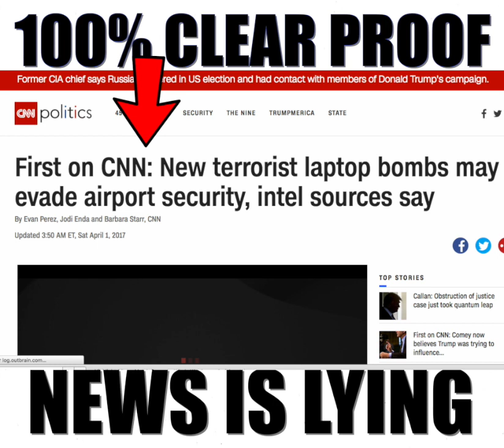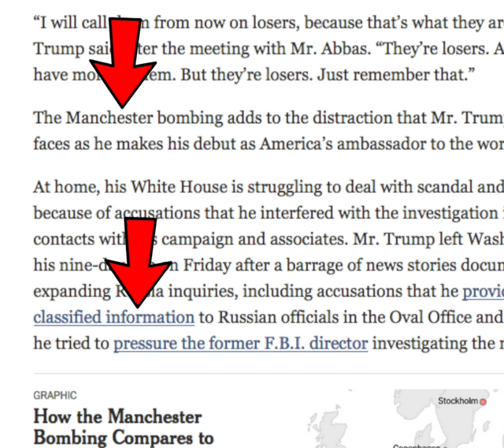100% Clear Proof News Is Lying About Trump Leaking Classified Information To Russia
When will they retract this blatant lie?